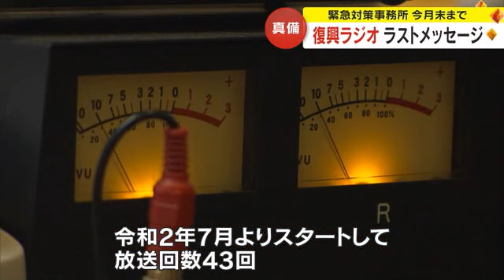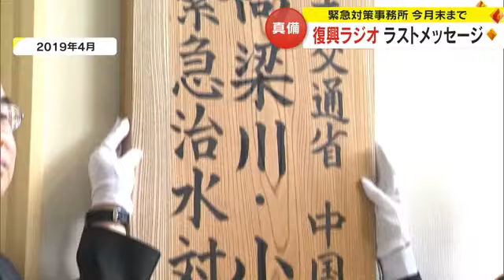最後は真備町住民から感謝のメッセージ ラジオが河川事務所とともに届け続けたまちの復興【岡山・倉敷市】 (24/03/28 18:00)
西日本豪雨を受けて倉敷市真備町に設置された緊急治水対策の河川事務所は、３月末での閉所が決まり、まちの復興は節目を迎えます。それに伴い、事務所とともに復興を発信し続けたラジオ番組のコーナーが３月２７日に最終回を迎えました。最後に伝えられたメッセージとは。

（番組本番の様子　ラジオパーソナリティ　平野将さん）
「令和２年７月よりスタートして、放送回数４３回。延べ５６人に出演してもらった。『真備町の「今」と「これから」』も本日最終回」

２７日夜、最終回を迎えたＦＭくらしきのラジオ番組のコーナー「真備町の「今」と「これから」」。西日本豪雨の翌年、２０１９年７月から約５年間、真備町の復興を支える企業や住民らの声を伝えてきました。

３月２３日に小田川と高梁川の合流点付け替え工事が完了し、まちの復興に一定の目途がついたとして、このコーナーも終了することになりました。最終回のゲストは、これまで８回出演した現地の河川事務所の濱田靖彦所長です。

（高梁川・小田川緊急治水対策河川事務所　濱田靖彦所長）
「予定通り完成させることができて、ほっとしている」

２０１９年に開所した高梁川・小田川緊急治水対策河川事務所。合流点付け替え工事の完了に伴い、２０２３年度で閉所することが決まっています。番組の最後には河川事務所に寄せられた地元住民からのメッセージが紹介されました。

（ラジオパーソナリティ　平野将さんによるメッセージ紹介）
「すごい、一人じゃないと工事の進捗状況を見る度に元気が出ていました。真備から倉敷市に仕事に向かう際、毎日通る道が日々きれいになっていき通りやすくなることをその都度実感していました。今はとても快適に通勤させていただいています。ありがとうございます」

（高梁川・小田川緊急治水対策河川事務所　濱田靖彦事務所長）
「この仕事をしていて、なかなか住民の声を聞く機会がないので、（住民からのメッセージが）正直うれしかった。ハード対策が終わり治水安全度は上がったが、絶対安全はない。災害はいつ起きてもおかしくないので、災害に備えてもらうことが大事」

災害に強いまち、そして明るい人が集まるまちへ…まちの復興は新たなステージを迎えました。